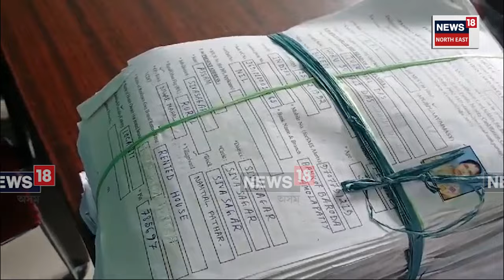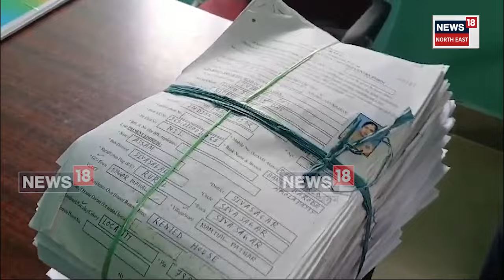Sivasagar News : শিৱসাগৰ নগৰমহল গাঁও পঞ্চায়তত অৰাজকতা | N18V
Sivasagar News | শিৱসাগৰ নগৰমহল গাঁও পঞ্চায়তত অৰাজকতা। মাহটোত ১৫ -২০ দিনেই পঞ্চায়তৰ সচিবগৰাকী কাৰ্যালয়ত উপস্থিত নথকাৰ অভিযোগ। কাৰ্যালয়ৰ বিপৰীতে প্ৰাক্তন পঞ্চায়ত উপ-সভানেত্ৰী চৰকাৰী কাম সম্পাদন কৰাত ক্ষুব্ধ পঞ্চায়তখনৰ ৰাইজ।